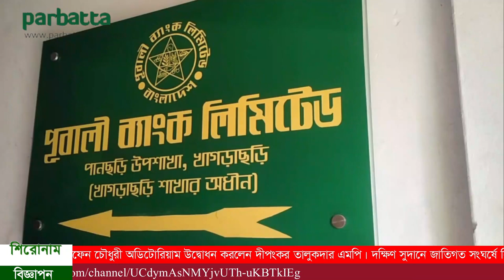পানছড়িতে পূবালী ব্যাংক উপশাখার বর্নিল উদ্বোধন